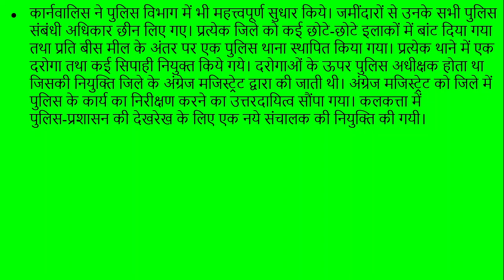कार्नवालिस के प्रशासनिक सुधार (Cornwallis' administrative reforms)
इस विडियो में हमने कार्नवालिस के द्वारा किये गये प्रशासनिक सुधारों के बारे में पढाया है।